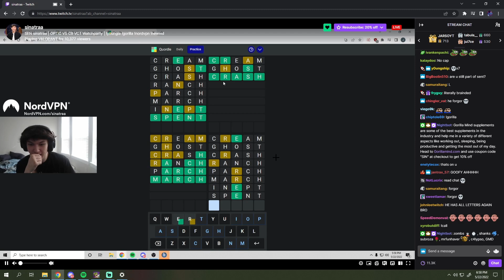Zombsroyale superpowers but WITH SPRAY WEAPONS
In today's video, I play Zombsroyale.io with unlegendarynoob but then he starts playing zombsroyale with yoshiclapz then legendaryjun comes out of nowhere and starts fortnite dancing? Yoshiclapz then starts using the octopus skin and becomes a pro zr player then unlegendarynoob joins sn with chezitss! Don't know what ZR is? ZombsRoyale.io is a 2D battle royale video game developed by an American studio, End Game. It was released in 2018 for iOS, Android, and web browsers.

Outro:
Deko - buss!